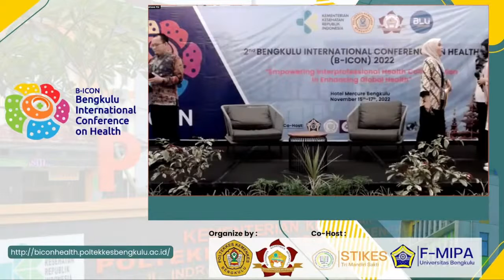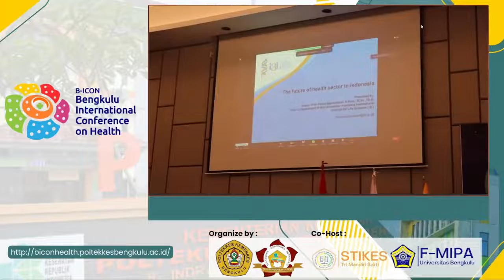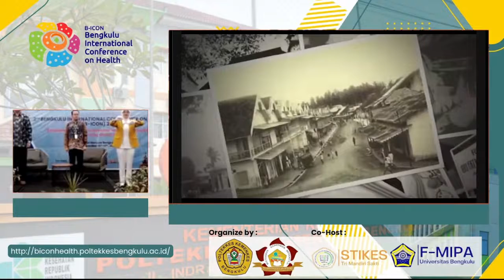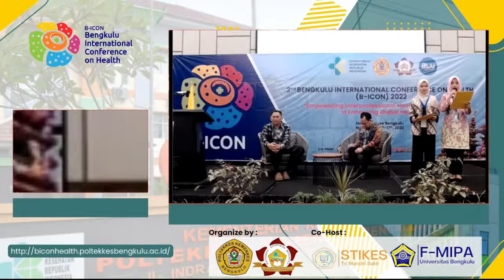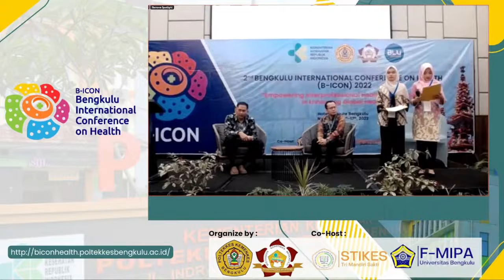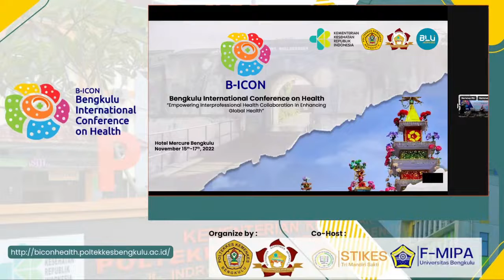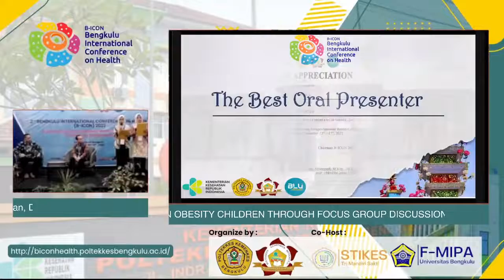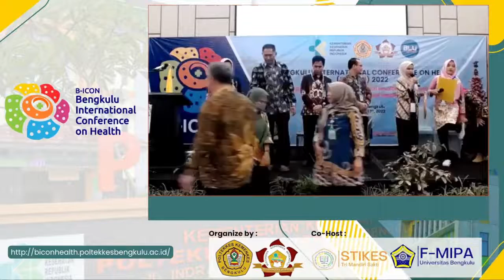B ICON 51 Closing Ceremony